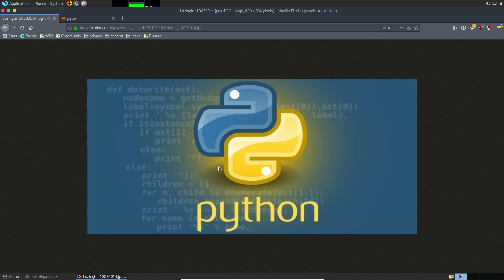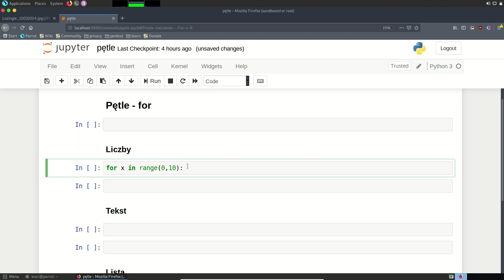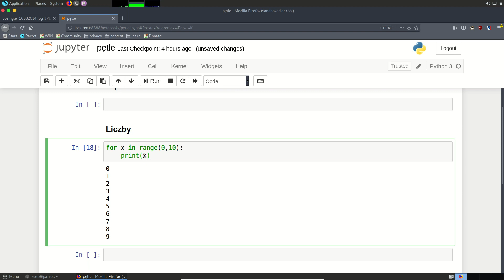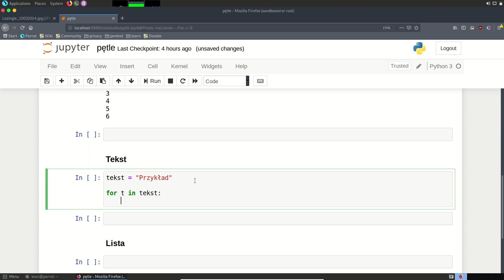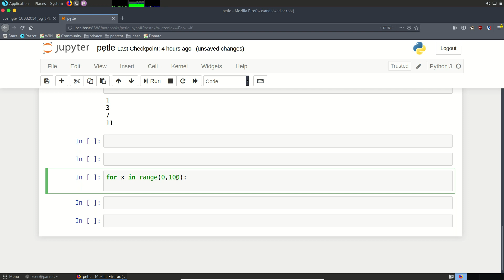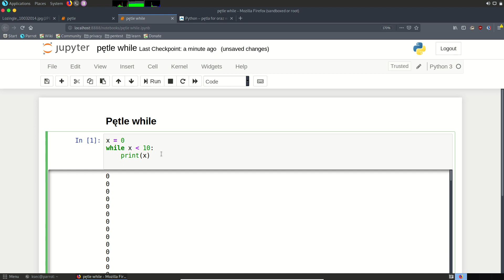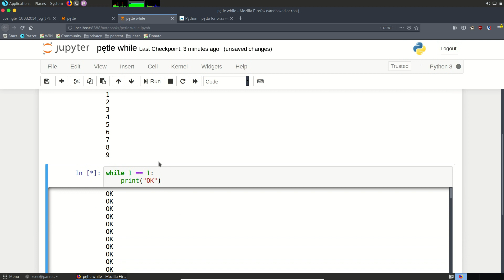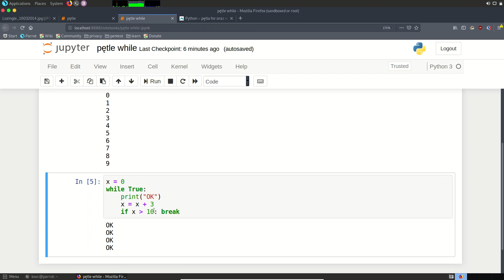Kurs Python, odc 6 - pętle for oraz while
Witamy serdecznie w kursie Python.

Tym razem omówimy pętle for oraz while, a następnie wykonamy proste ćwiczenie w Pythonie. W następnym odcinku, przejdziemy do funkcji w Python i tym samym, nasze kody, zaczną nabierać 'rumieńców'.

Pozdrawiamy i do zobaczenia już wkrótce.